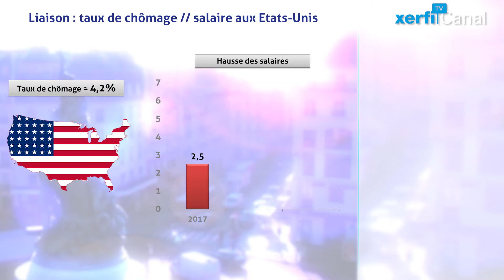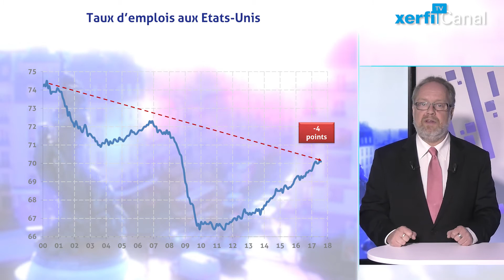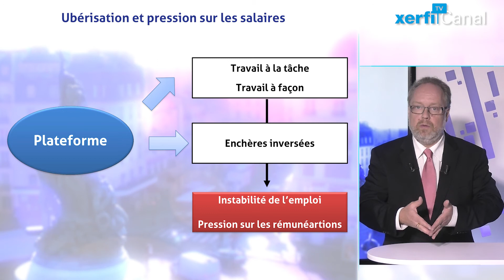Pas de hausse des salaires malgré la reprise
[Xerfi salaires] Le salaire moyen par tête a progressé de 1,3% en France en 2016. C’est peu, et il ne faut pas s’attendre à énormément mieux cette année ni même l’année prochaine malgré la décrue du chômage. Car les salaires sont les grands absents de la reprise, et ils restent sous pression même là où le chômage a fortement décru. En disant cela, j’ai en tête l’Allemagne, le Royaume-Uni et les Etats-Unis. De l’autre côté de l’Atlantique, malgré un taux de chômage tombé à 4,2% les salaires progressent d’à peine 2,5%. Il y 20 ans pour un taux de chômage équivalent, ils augmentaient de 4% environ, il y a 45 ans de 6%. [...]